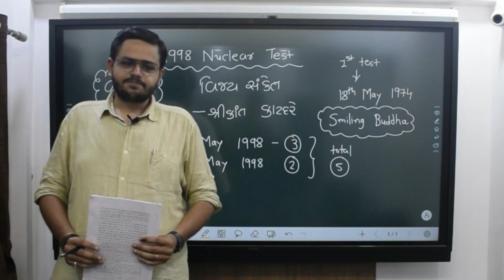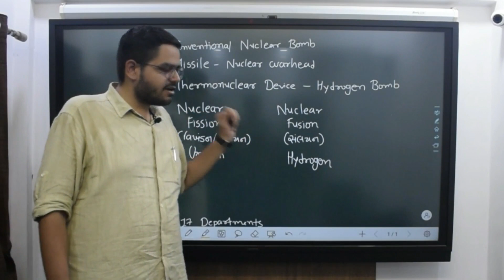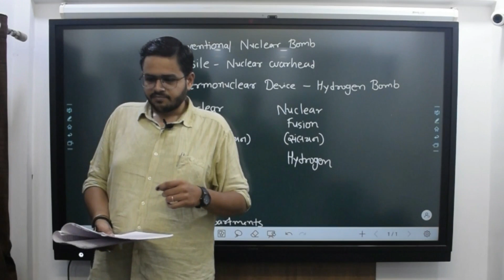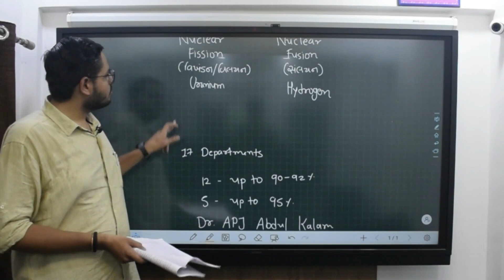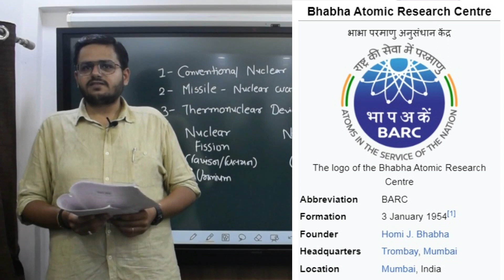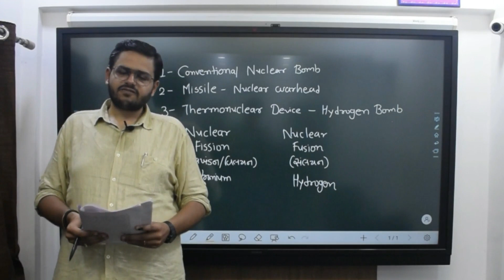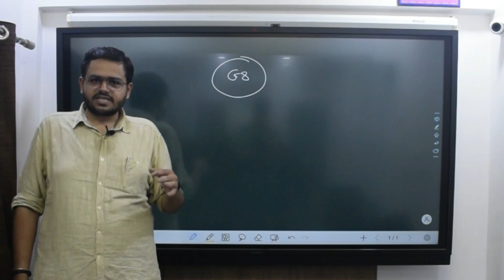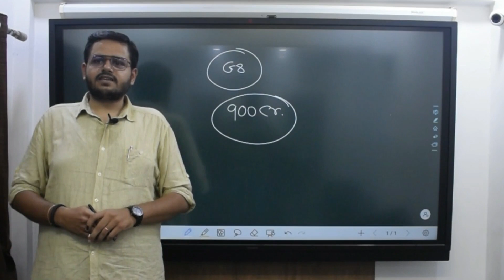How India made Nuclear bomb Pokhran Story Science and Tech Current Affairs GPSC UPSC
ભારતે પરમાણુ બોમ્બ કઈ રીતે વિકસાવ્યો?
11 May ના Technology દિવસ નો રોચક પ્રસંગ

Current Affairs GPSC UPSC
JJ Tutorials, Rajkot

JJ Tutorials
Building Careers Since 1980
bandharan in gujarati mega lecture
bandharan in gujarati mcq
bandharan in gujarati gpsc online
bandharan lecture in gujarati
bhartiya samvidhan in gujarati language
bharat nu bandharan gujarati gpsc online
bharat nu bandharan gujarati police constable
bharat nu bandharan upsc in gujarati
indian constitution in gujarati
best classes for gpsc
best online classes for gpsc
best classes for gpsc in rajkot
best classes for gpsc in gujarat
gpsc free classes
upsc free online classes in gujarati
bandharan one liner in gujarati
bharat nu bandharan best book in gujarati
bandharan revision gpsc online
indian polity in gujarati
indian polity by laxmikant in gujarati
indian polity and constitution of india in gujarati
bandharan gujarati lecture